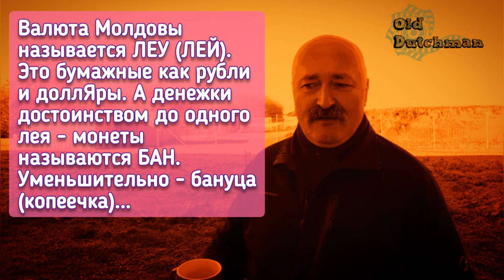Молдавская валютная альтернатива биткоину. МОЩЬ МОЛДАВСКОЙ КРИПТОВАЛЮТЫ, так и не увидевшей свет.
Когда все в мире повально начали сходить с ума по криптовалюте, молдавское правительство решило создать свою альтернативу биткоину... Но вот только с названием у них "захромало"... Подробности в видео.